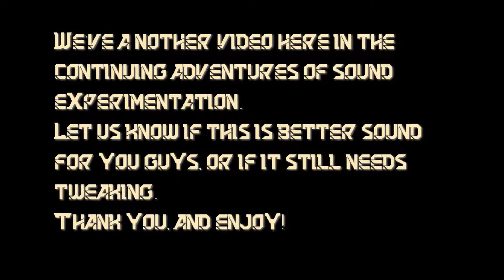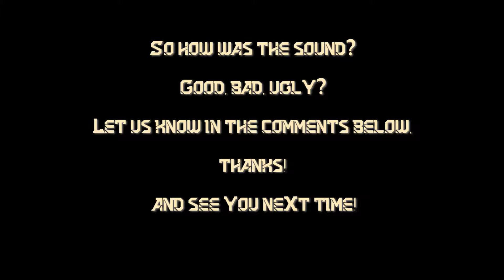TM&M Play: Gears of War part 17 - Surfing and Chains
Join Two Men and a Mic while they play through the Gears 4 campaign mode, learn that chains make fantastic room decor, and take a ride on a giant wheel.

[Gears of War 4] © Microsoft Corporation. [TM&M Play: Gears of War part 17 - Surfing and Chains] was created under Microsoft's "Game Content Usage Rules" using assets from [Gears of War 4], and it is not endorsed by or affiliated with Microsoft.